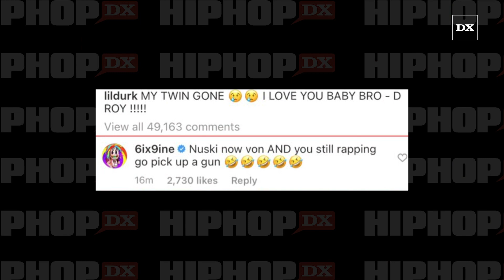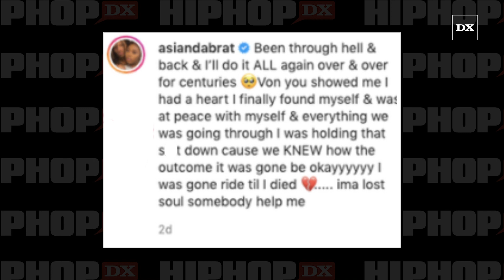Tekashi 6ix9ine Trolls Lil Durk Following King Von's Shooting Death